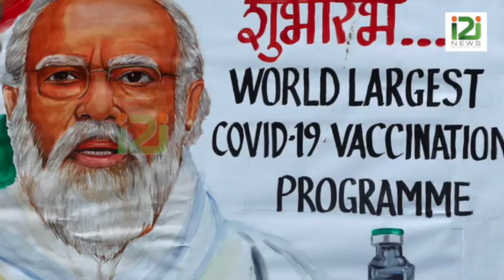പെട്രോൾ പമ്പുകളിൽ നിന്ന് മോദിയുടെ ചിത്രം നീക്കം ചെയ്യണമെന്ന് തിരഞ്ഞെടുപ്പ് കമ്മീഷൻ|PM NARENDRA MODI